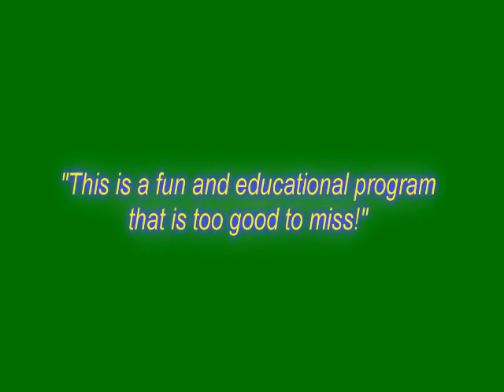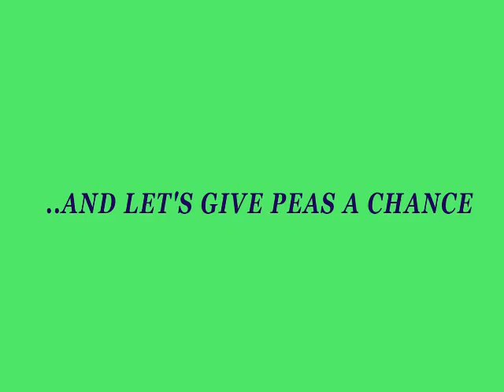The Broccoli Rob Show Trailer .mov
A fun and entertaining way to get kids to eat healthy.